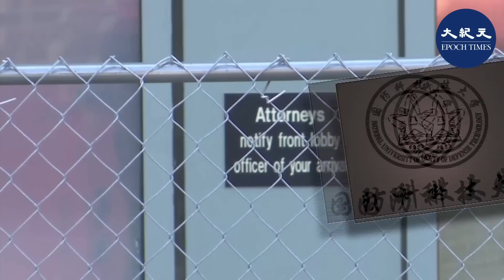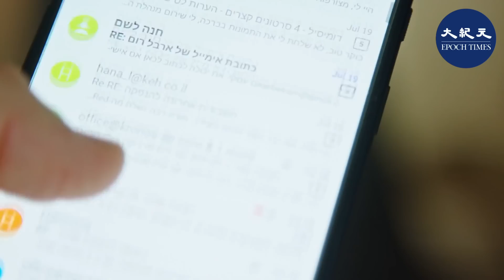國防科大關磊案細節曝光 未婚妻潛逃被捕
中國國防科大學生關磊，就讀加州大學洛杉磯分校，人工智能專業。美國政府懷疑關磊轉移美國軟件及技術數據回中國，用於開發具核爆炸性應用的超級計算機。

調查中，關磊因涉嫌破壞證據，且簽證申請及被問訊時，隱瞞與中共軍方關係，妨礙聯邦司法調查，8月被捕並起訴。 最新消息，關磊未婚妻楊芷輝，就讀加州大學爾灣分校計算機科學專業。

近日，楊芷輝轉作污點證人後，8月31日企圖潛逃回中國，在洛杉磯機場被捕。 《華爾街日報》透露，7月25號，關磊在公寓大樓內被發現，從襪子裡取一個硬盤扔進垃圾箱，當時楊芷輝就站在旁邊。

經證實，該硬盤與關磊電腦匹配，但遭蓄意破壞，內部數據被清除。 據司法部文件，FBI通過搜查令，從Google獲得關磊6、7月間，與中共駐洛杉磯領館及華盛頓特區大使館多封電郵，涉及關磊對國防大學被美列入黑名單表示關切，並要求回國。 關磊將於9月17日再次出庭，若破壞證據罪名成立，最高可判20年。